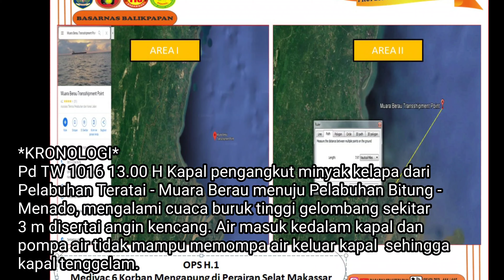BASARNAS: 6 ABK Kapal Pengangkut Minyak Kelapa Asal Bitung - Manado di Temukaan di Selat Makassar.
Laporan Perkembangan Ops. SAR

*KANTOR PENCARIAN & PERTOLONGAN KELAS A BALIKPAPAN*

Mhn izin Melaporkan *Medivac 6 Korban Mengapung di Perairan Selat Makasar*

*JUMLAH KORBAN:*
S :  6 Orang
MD : -
DP : - Orang

*IDENTITAS TARGET:*
  Nama : SURADI
  TTL / Umur : Manera, 31 Desember 1971
  Agama : -
  Pekerjaan : Kapten Kapal
  Alamat : -

Nama : Sunur
  TTL / Umur : Tanjung Batu, 31 Desember 1984
  Agama : -
  Pekerjaan : ABK
  Alamat : -

Nama : Risfandi Kasbian
  TTL / Umur : Parigi, 16 Juli 1999
  Agama : -
  Pekerjaan : ABK
  Alamat : -

Nama : Kasmin A. Sarekat
  TTL / Umur : Buol, 12 April 1998
  Agama : -
  Pekerjaan : ABK
  Alamat : -

Nama : Darmansyah
  TTL / Umur : Surabaya, 24 September 1969
  Agama : -
  Pekerjaan : ABK
  Alamat : -

Nama : Meith Ronni Sambai
  TTL / Umur : Basauh, 11 Mei 1976
  Agama : -
  Pekerjaan : ABK
  Alamat : -

*SAKSI* :
Nama :
Pekerjaan :
 Hp :

*KRONOLOGI*
Pd TW 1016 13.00 H Kapal pengangkut minyak kelapa dari Pelabuhan Teratai - Muara Berau menuju Pelabuhan Bitung - Menado, mengalami cuaca buruk tinggi gelombang sekitar 3 meter disertai angin kencang. Air masuk kedalam kapal dan pompa air tidak mampu memompa air keluar kapal  sehingga kapal tenggelam.

*AKSI*
- Pd TW 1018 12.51 H, berkoordinasi dengan capt. MV Sagar Sakti Melalui email untuk membantu evakuasi terhadap korban.
- Pd TW 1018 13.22 H, Capt MV Sagar Sakti menginformasikan sedang dalam prosses evakuasi terhadap korban.
- Pd TW 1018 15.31 H, M.V SAGAR SHAKTI mengevakuasi korban sebanyak 6 orang dan dibawa kearah Muara Berau untuk dilakukan evakuasi oleh Tim Rescue Unit SAR Samarinda dan Tim SAR gabungan Samarinda.
Selanjutnya korban dibawa ke Perairan Muara Berau Samarinda, dengan kecepatan M.V SAGAR SHAKTI 14.5 Kts
Estimasi M.V SAGAR SHAKTI tiba di Perairan Muara Berau Samarinda pada TW 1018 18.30 H

*CUACA*
Cerah Berawan
Suhu 30 derajat Celcius
Kec. Angin 4 kts ke Utara

*ALUT YG DIGUNAKAN*
1. RIB 9 Meter Samarinda

*UNSUR YG TERLIBAT*
1. Unit Siaga SAR Samarinda
2. TNI AL Anggana
3. Pol Air Polda Kaltim

Demikian disampaikan sbg laporan, Terimakasih

TTD
*KEPALA KANTOR PENCARIAN DAN PERTOLONGAN KELAS A BALIKPAPAN MELKIANUS KOTTA*